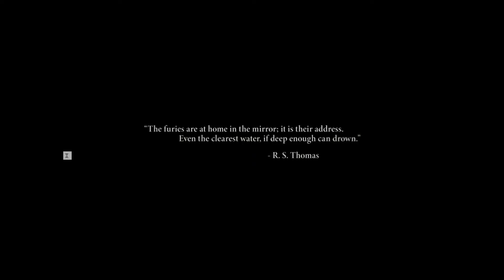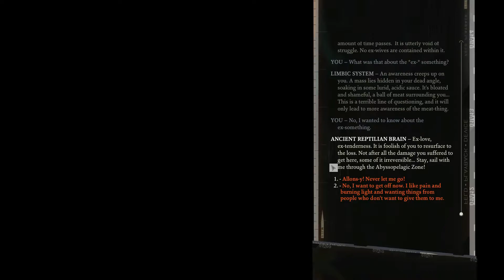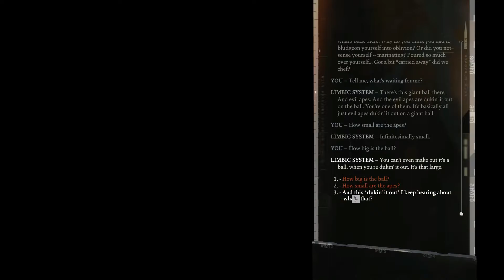Best. Cop. Ever | Disco Elysium - Ep 01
Welcome to DudeGoBack's run of Disco Elysium!

In this episode, Ark wakes up after a heavy night of drinking and attempts to fix his face and figure out what he has been up to since he pulled into town...